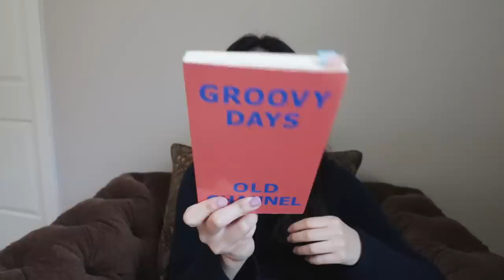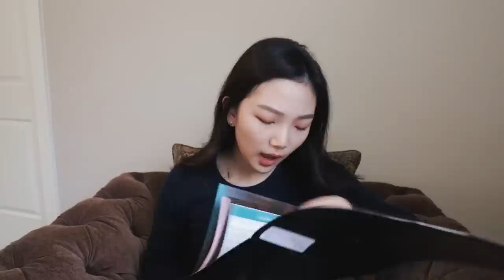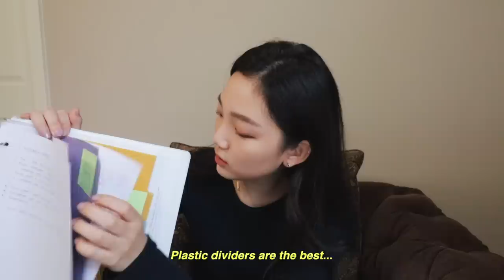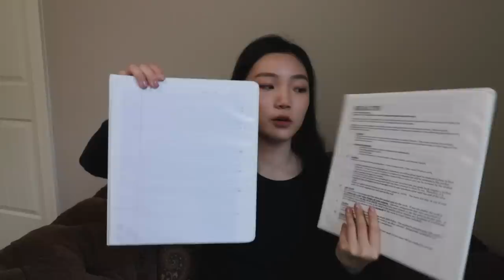What's in my backpack (of a senior graduating in 19 days 🤠)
+ My must-have items on Amazon

ITEMS MENTIONED:
+ Backpack: The North Face Jester Backpack*
+ Water Bottle*
+ Camelbak Water Bottle*
+ Foldable Metal Straw (sold out on Yesstyle but this is basically the same thing!)*

CAMERAS:
- Canon G7X Mark 2 & Canon Rebel T7i with 10-18mm lens
EDITING SOFTWARE:

(SoundsUp is a place where you can find quality music for your YouTube videos. I highly recommend if you're into jazz, lo-fi!)

Not sponsored but you can use my link to get a free month!

(Thematic is an amazing, free option too)

CODE: YOUJIN10
$40 off your first stay with my link
+ UBER $2 off your first 3 rides
CODE:kellyk16561ui
+ DoorDash (Food delivery) $7 off first order over $10